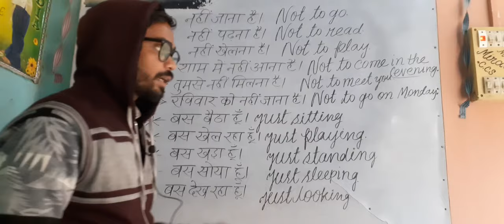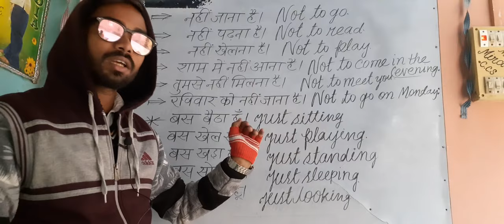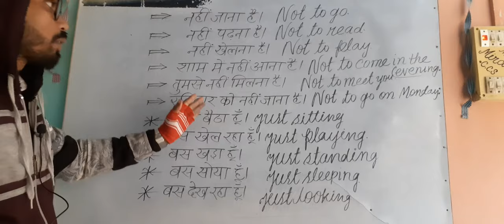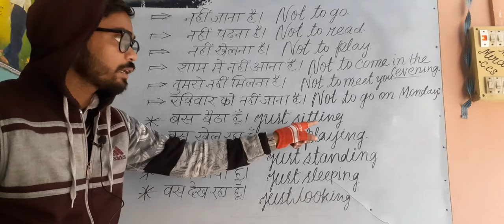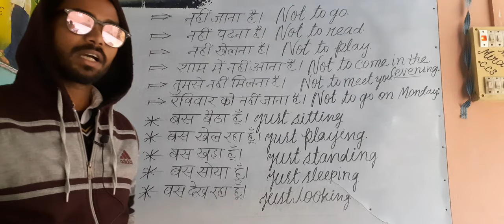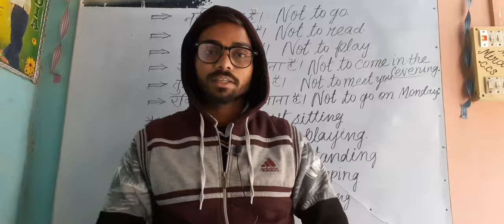Short tricks of spoken part 1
Reply karne ka short tariqa